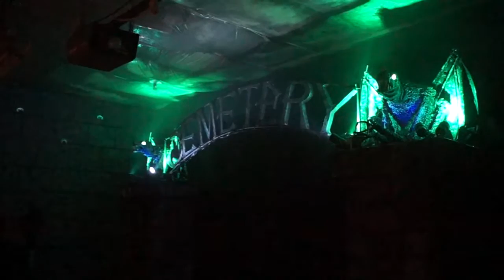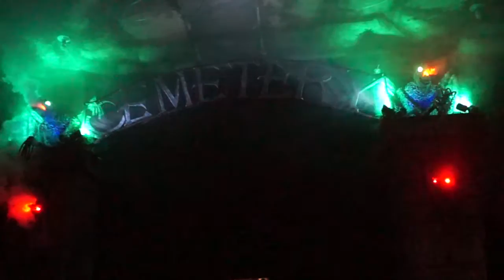Dead Things Gargoyles